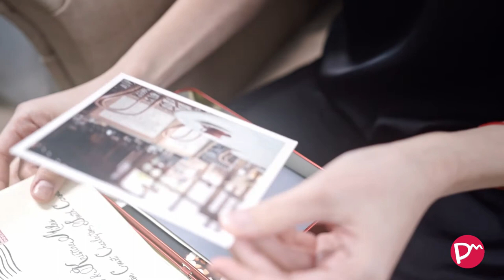Je ne regrette rien - Annamaria Mariotti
A multitalented jazzy lady. She has always been passionate about acting and singing...